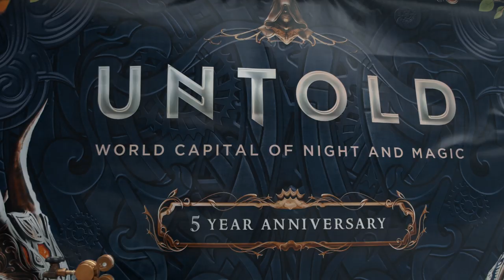Untold Festival, Romania | TUJAMO [Show Recap]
TUJAMO feat. Taio Cruz - Booty Bounce

VOTE FOR TUJAMO!